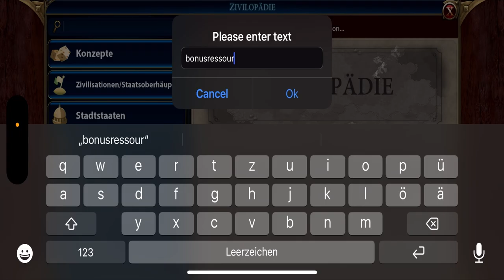SO GEWINNT MAN MIT KULTUR | Civilization 6 | Perikles | Gottheit | 004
Civ 6 auf Gottheit nur mit Kultur gewinnen!